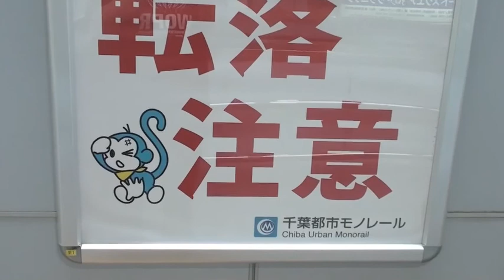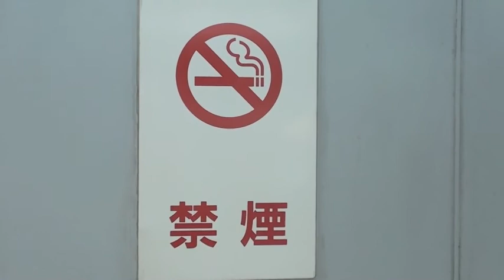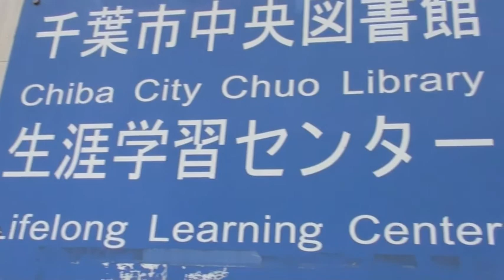Beginning Kanji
My advice to anyone who wants to learn Kanji and doesn't know where to begin.